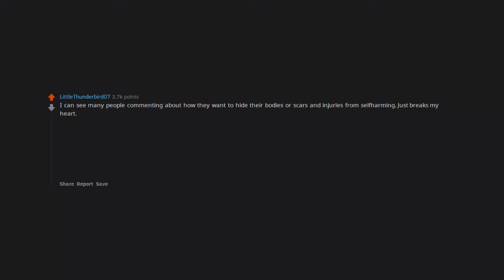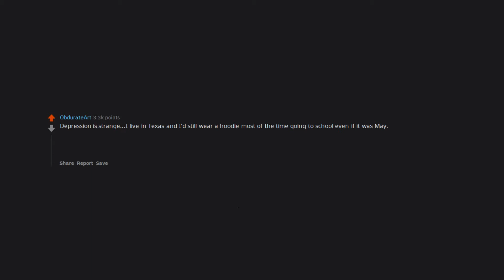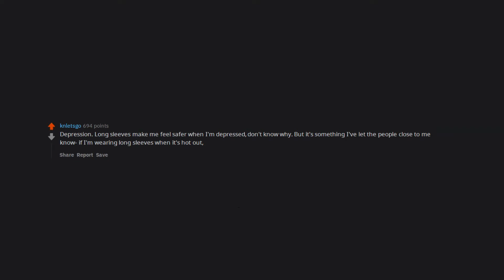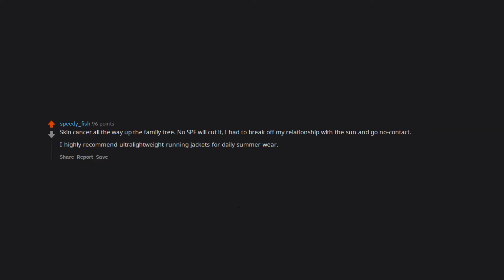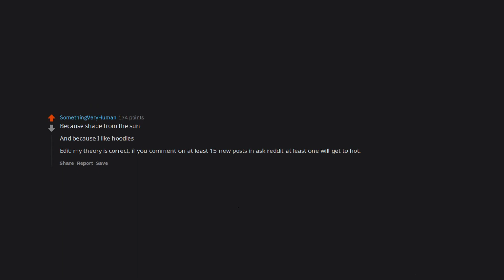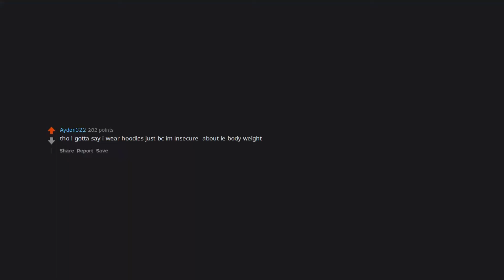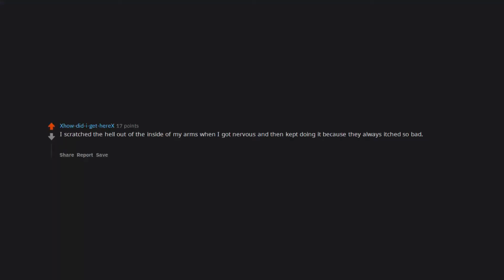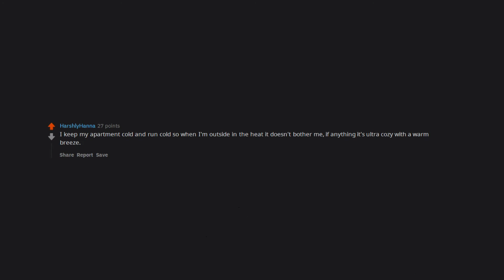People who wear hoodies when it is 100 degrees out, why? (r/AskReddit in 2020 | Reddit Stories)